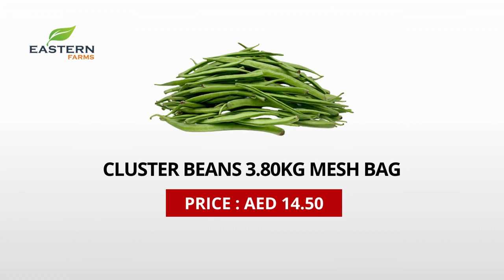AIR SHIPMENT INDIA | AL AWEER MARKET DUBAI PRODUCTS PRICE 09-02-2024 VEGETABLES